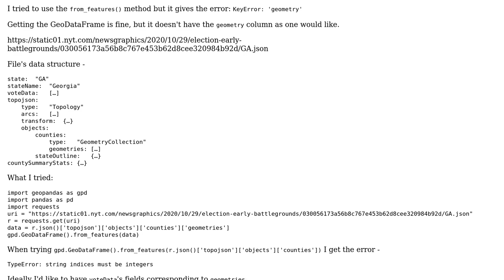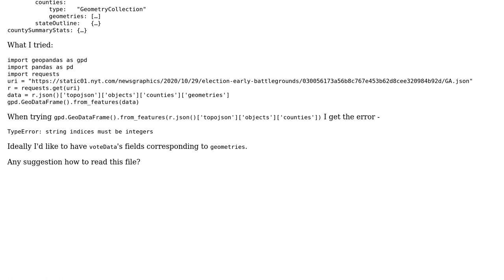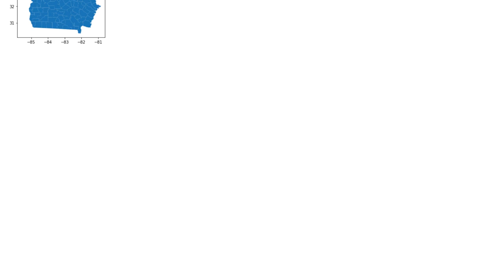GIS: Reading non-standard JSON / TopoJSON files in GeoPandas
With thanks & praise to God, and with thanks to the many people who have made this project possible! | Content (except music & images) licensed under CC BY-SA | Music | Images & others | With thanks to user Kadir Sahbaz user jar and the Stack Exchange Network Trademarks are property of their respective owners. You are responsible for your own actions.